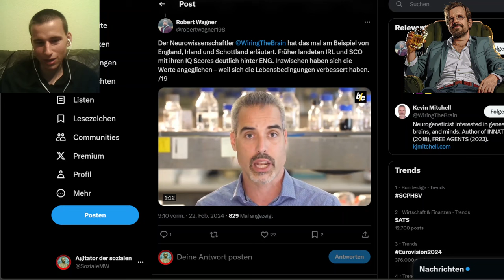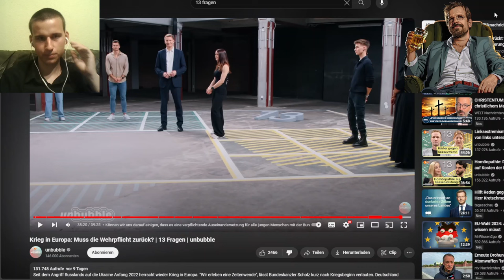Wehrpflicht einführen? 13 fragen (unbubble) macht Kriegspropaganda | Mit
Wehrpflicht einführen? 13 fragen (unbubble) macht Kriegspropaganda